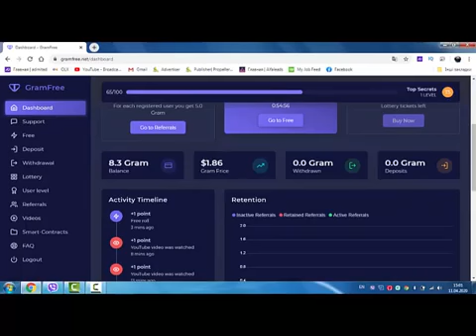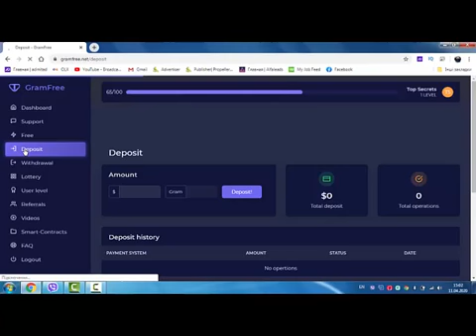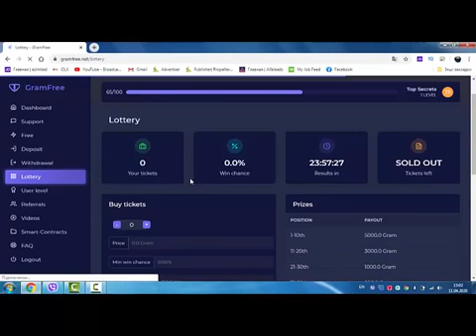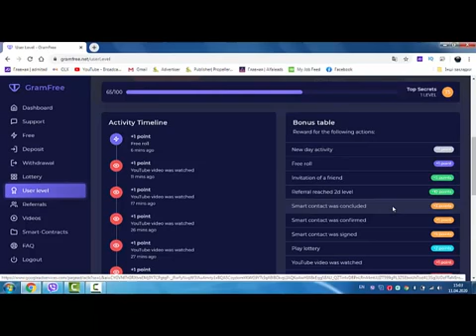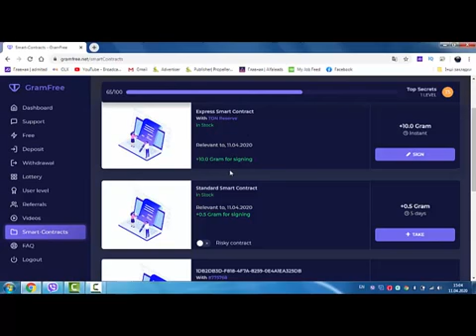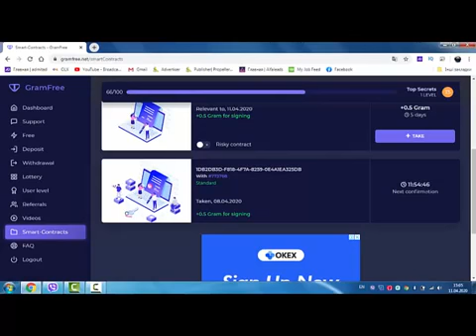Проверка о сайте (gramfree)